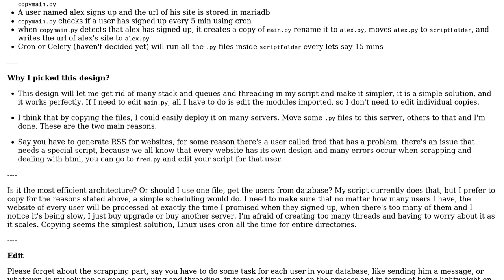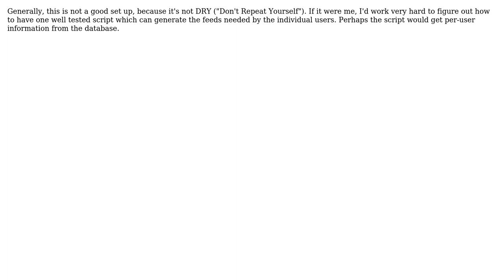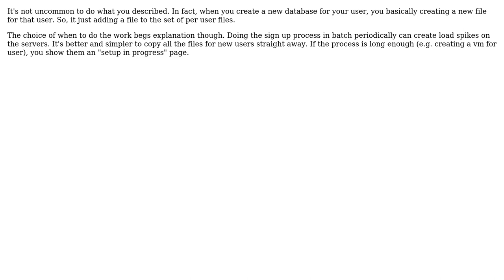Software Engineering: Multiple users using the same script for their websites (3 Solutions!!)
Software Engineering: Multiple users using the same script for their websites

With thanks & praise to God, and with thanks to the many people who have made this project possible! | Content (except music & images) licensed under CC BY-SA | Music | Images & others | With thanks to user Lynob user Kevin user imel96 user Dogweather and the Stack Exchange Network Trademarks are property of their respective owners. You are responsible for your own actions.